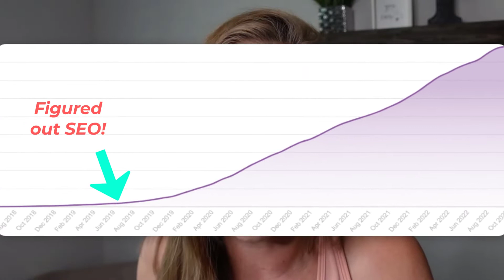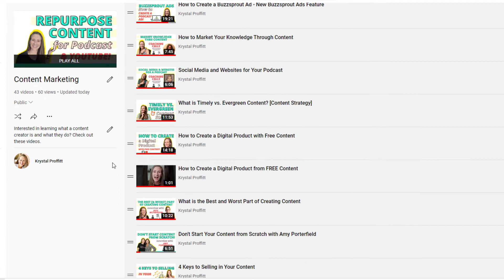Content Growth: 6 Ways You're Sabotaging Your Content & How to Fix It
What if I told you, "You're the one standing in your own way?" It hurts, right? I didn't want to say it. But, I've worked with too many creators and online business owners to know that sometimes we are our own worst enemies.

In today's video, I'm walking you through the 6 ways you may be sabotaging your content growth -- and how to fix it! I wouldn't point out holes in your strategy without giving you solutions to fix them.

I also mentioned my free training, where I'll help you regain confidence in the time you spend creating content each week. Register for my FREE training, Easy Peasy Content: 6 Ways to Save 5+ Hours Creating Each Week

You can also listen to the full list of "11 Ways You’re Sabotaging Your Content Growth" on The Proffitt Podcast.

And lastly, I mentioned my new Radical Repurposing program coming in October 2022.

**Make sure you check out The Ultimate Podcast Launch Toolkit!

00:00 Introduction
01:32 1. Only creating content for one platform.
03:20 2. Not doing any SEO, even the basic stuff.
04:55 3. You're not marketing your own content.
07:04 4. Spending too much time editing.
10:23 5. Not showing up consistently.
12:37 6. Not strategically planning what you're creating.
13:55 Radical Repurposing